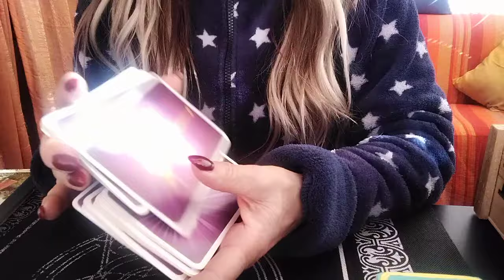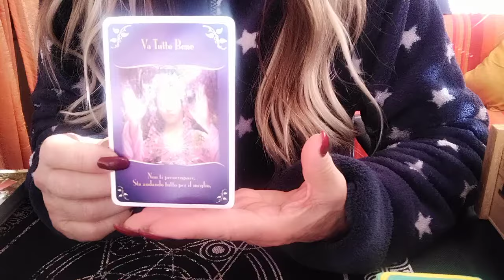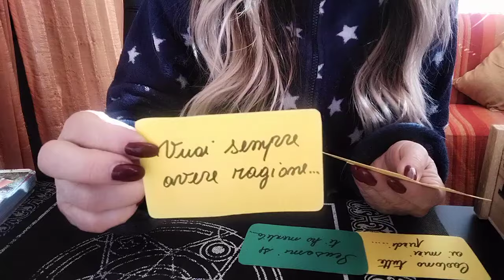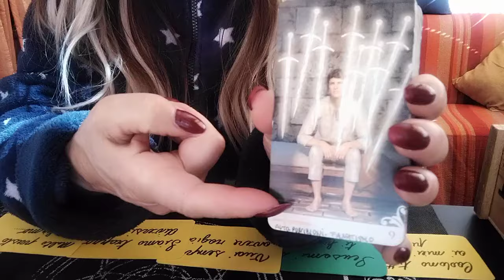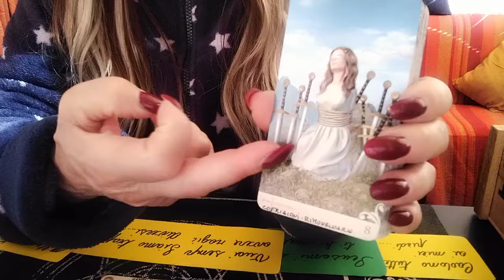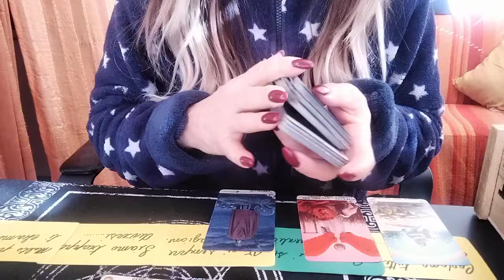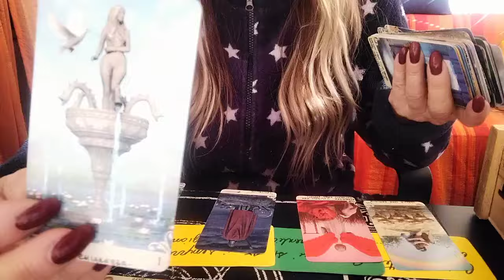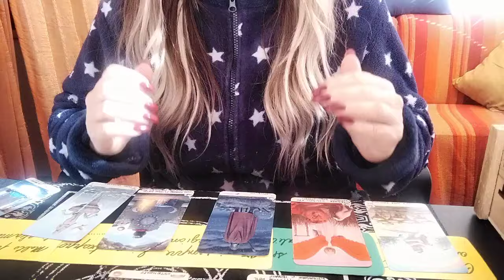"Vale la pena di aspettare questa persona?Ci fidanzeremo un giorno?"🔮🤔🕵️❤️💫